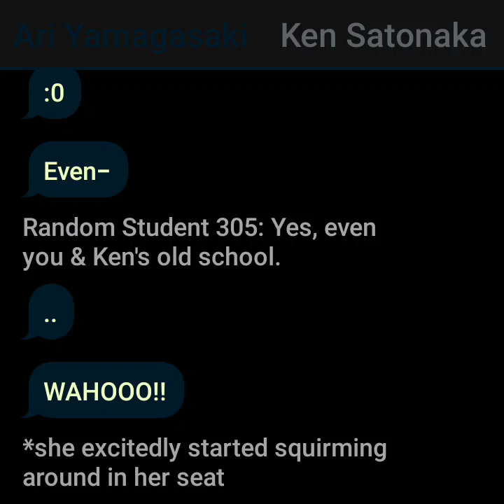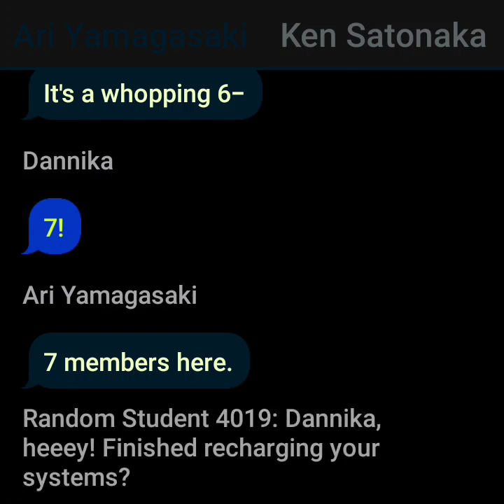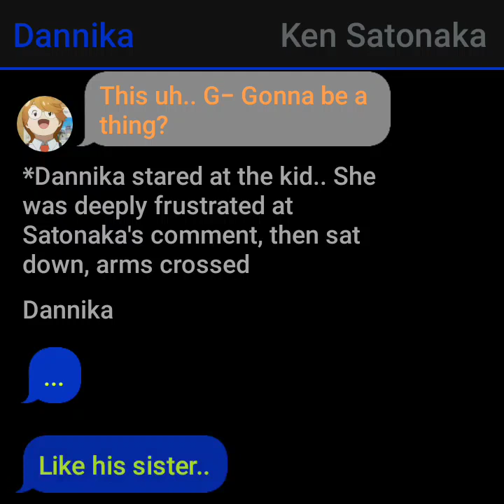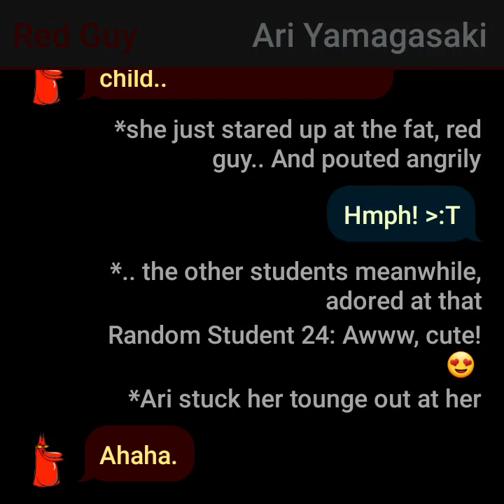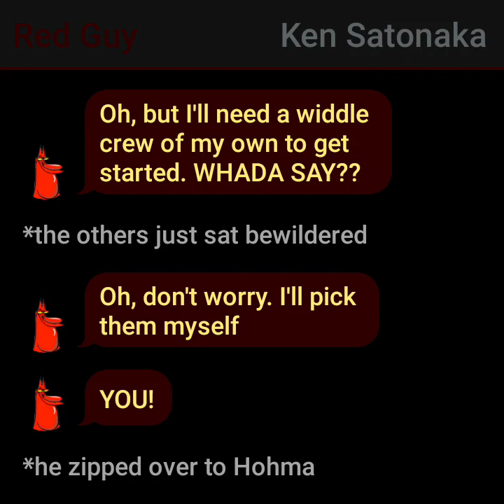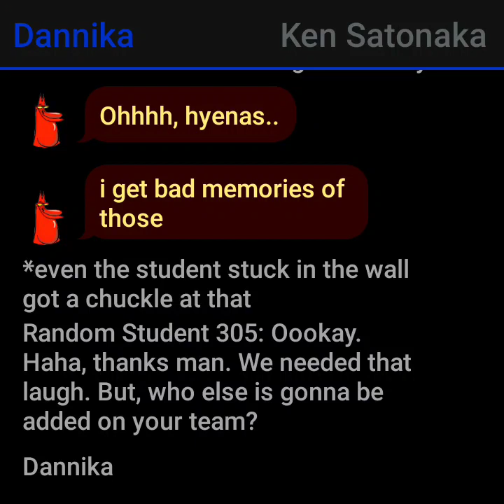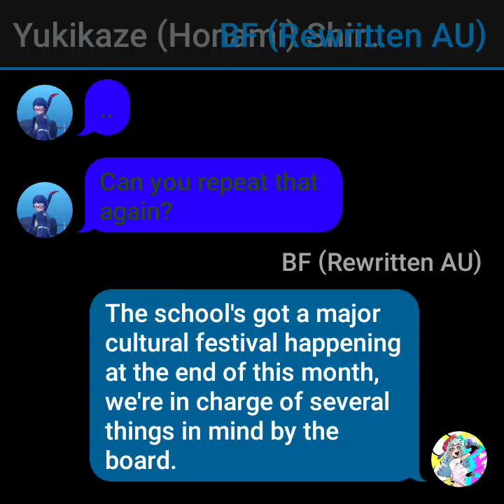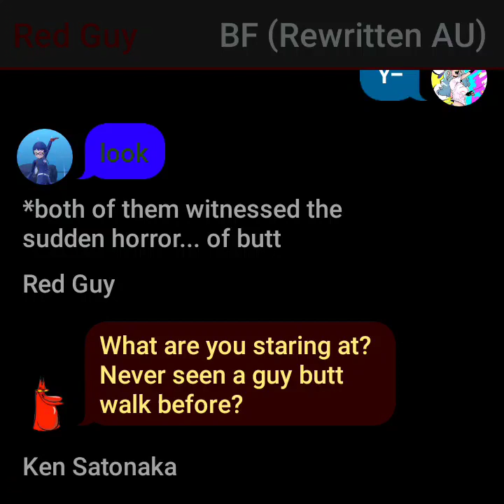Blueberry Log/School Propachu: The Preparations-